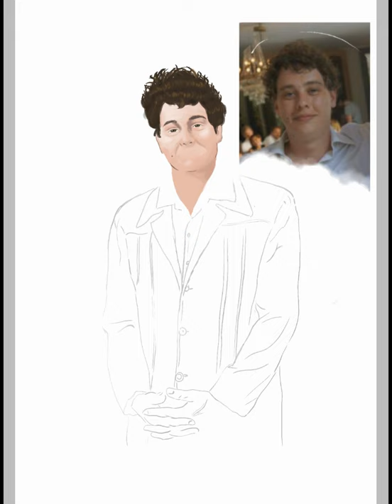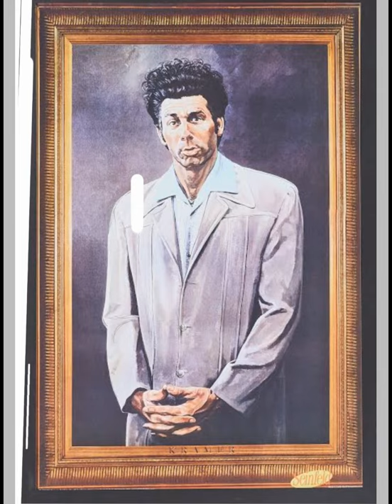The Kramer but its my friend Craig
painted this on ibex paint for my friend Craig's birthday.  enjoy!